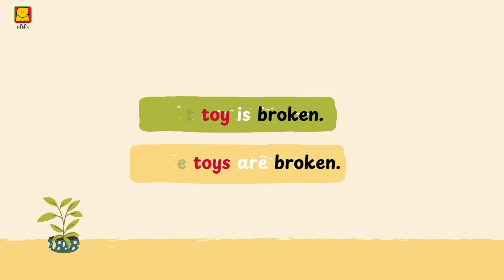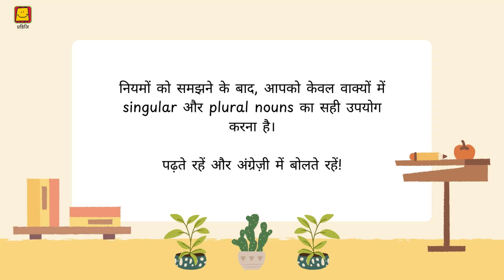Singular Plural - Sentences (Hindi) | एकवचन बहुवचन - वाक्य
The video explains how to change singular sentences into plural by adjusting nouns, auxiliary verbs, and words like “this” to “these.” It covers dropping articles like “a” and notes that some words remain unchanged in plural. Practical examples guide viewers to apply these rules through practice.